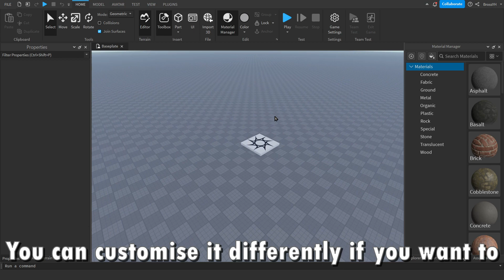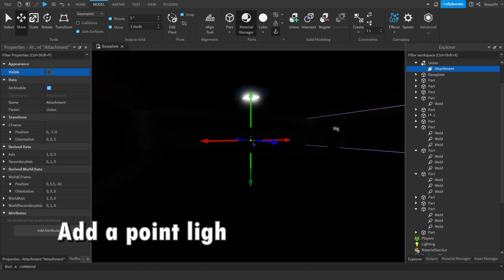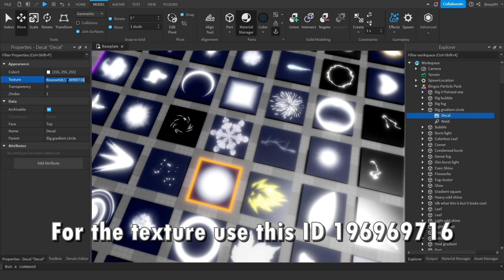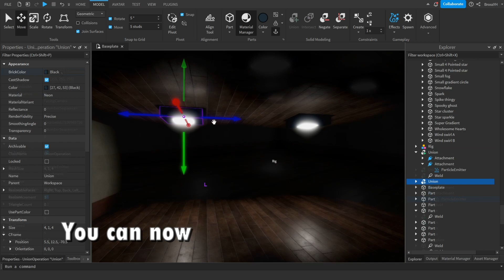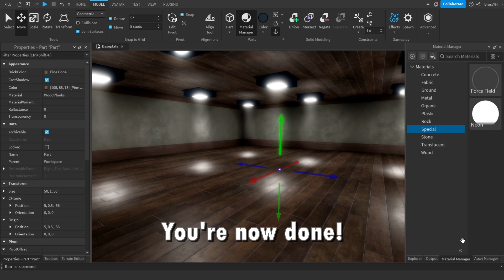How to do realistic dark lighting in Roblox Studio